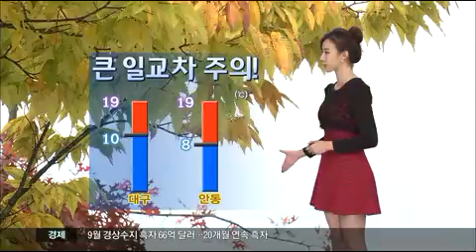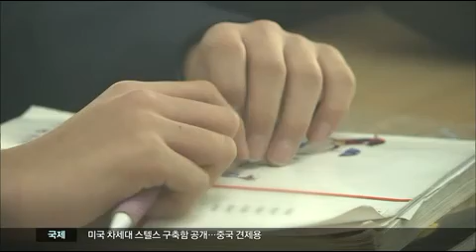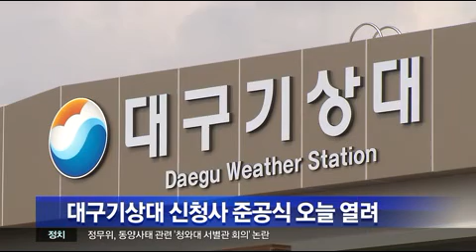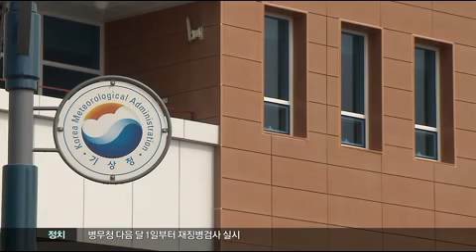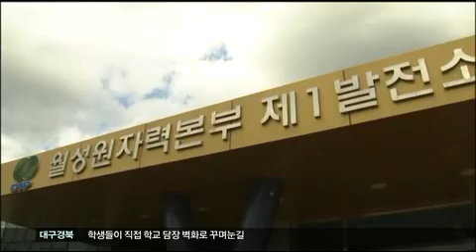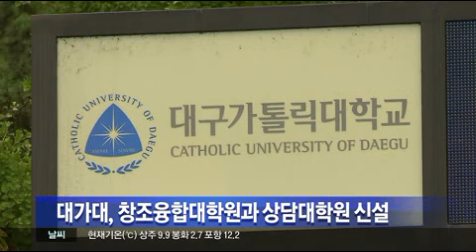2013.10. 30 (수) 대구MBC 뉴스투데이